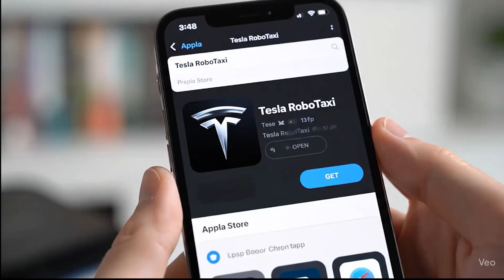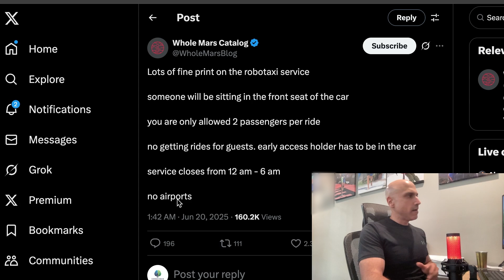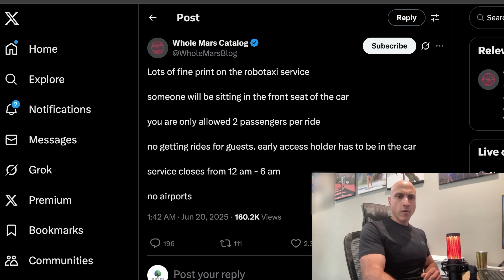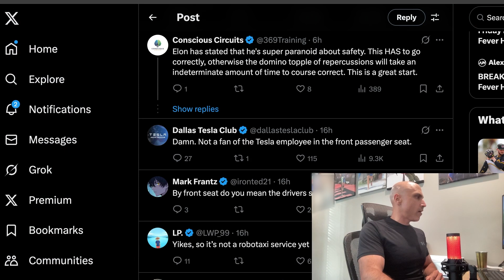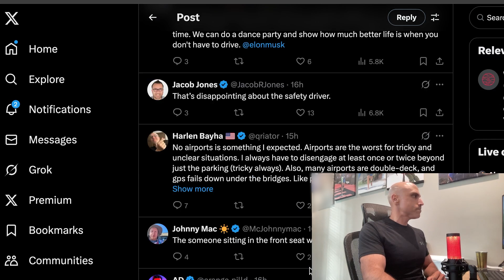Tesla RoboTaxi is here! The autonomous future is now! Get ready!!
Tesla takes a giant leap into autonomous driving. The future is officially here! Details and my perspective on the whole thing in the video!